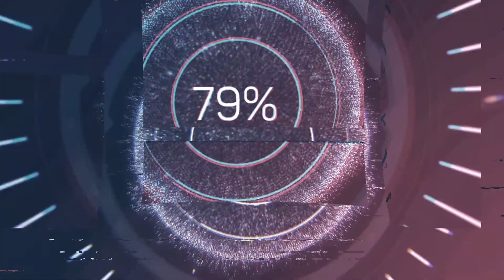Nieuwe Weekendvlog met Jord livestreamen en verrassing logee!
Hartelijk welkom op Marc vlogkanaal

Marc Vlogkanaal!
Elke maandag en donderdag om 15:00 uur gloednieuwe vlog!

Twitch kanaal:
marcvloggaming